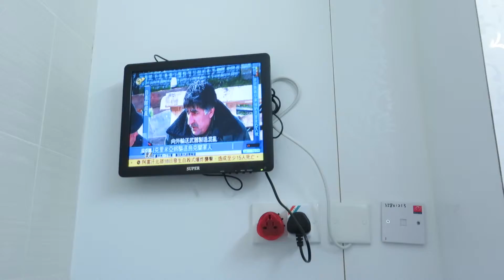Greatest Invention Ever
The greatest invention ever